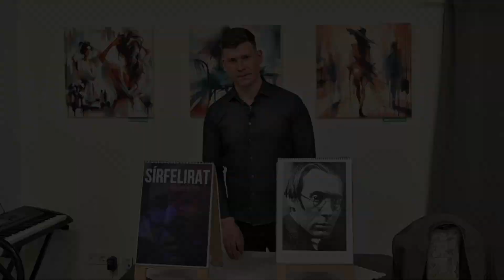Kurucz Ádám Konrád- Szabó Lőrinc-Műsora (ajánló)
Örömmel mutatom be nektek az egyik előadásom, amelynek címe "Szabó Lőrinc Műsora ". Ez a monodráma része annak a 13 önálló estnek, amelyeket nagy odaadással készítettem és adtam elő az elmúlt évek során.

📅 Előadó: Kurucz Ádám Konrád
🎭 Előadás címe: A legszebb Magyar szerelmes versek

Köszönöm, hogy megnézted az előadást! 🎥